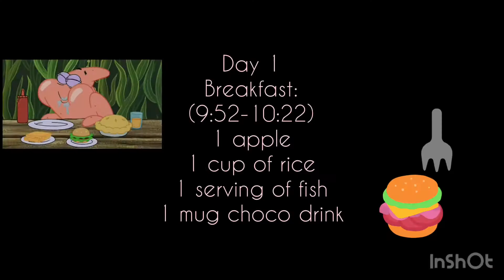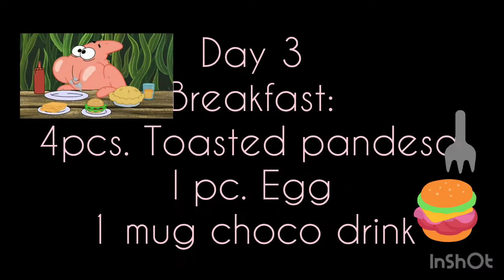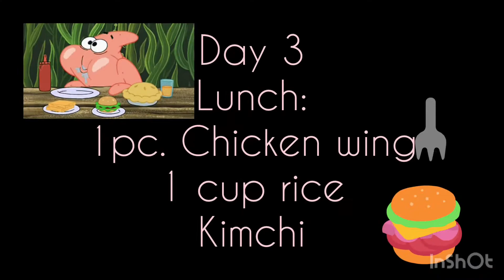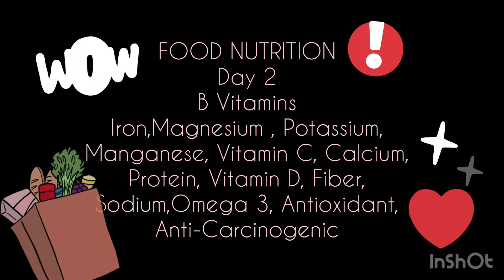VLOG FOR DIGESTIVE SYSTEM